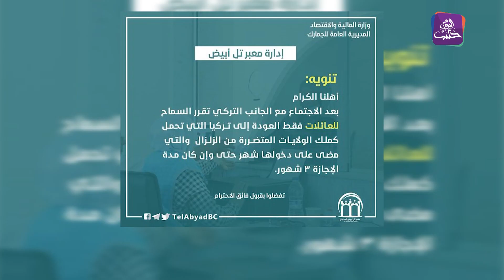موجز أخبار الرابعة 01 04 2023 وفيه: قصف مدفعي لقوات سلطة الأسد على عدة بلدات بريف حلب وإدلب